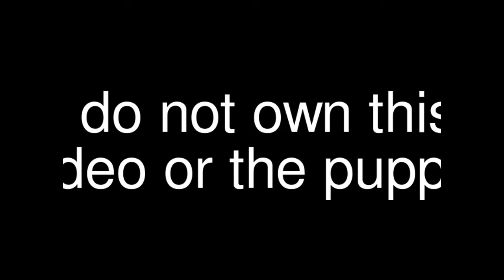Funy cute Dog compilation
Funny cute dog video to light up ur day

dog
cute
funny
animal
compilation